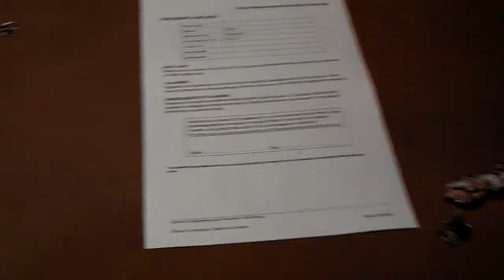CDU ENG174 ASSIGNMENT 3 2011 S2 - SINGLE COIL DC MOTOR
Lifting 13x 5c pieces with my simple DC motor off a 6V battery. Coil is made from 0.63mm copper wire with enamel coating.